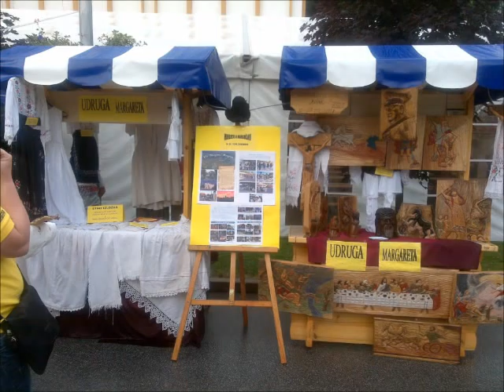UMJETNIK ILIJA OŽINGER